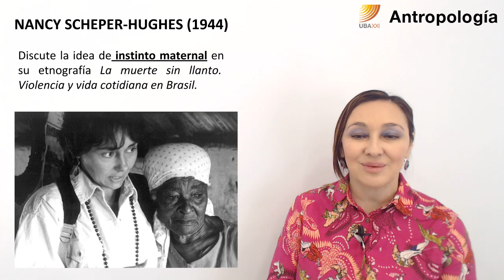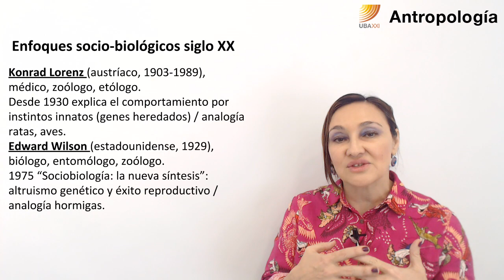Antropología: Sociobiología del siglo XX (22/10/19)